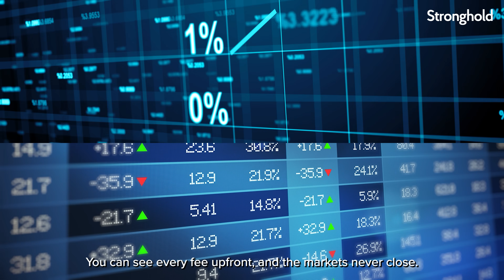What is DeFi | Decentralized Finance Explained in 90 Seconds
What is DeFi, and how is it transforming the world of crypto and fintech? In this Stronghold 101 guide, we break down decentralized finance and show you how smart contracts enable digital payments without middlemen. Discover how DeFi works, the risks involved, and how Stronghold bridges innovation with security using SHX and Stronghold infrastructure. Watch now to understand DeFi crypto concepts and the future of finance with Stronghold SHX.